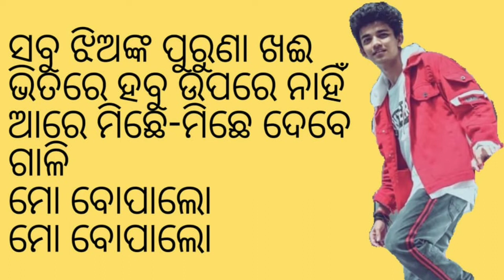Puchuki Gali (ପୁଚୁକି ଗାଲି) Odia Song Lyrics | Sailendra | MK Mukesh | Moni Gopal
🎤Lyrics- Puchuki Gali(ପୁଚୁକି ଗାଲି) Odia Song

🔸*INTRODUCTION*🔸
•Hello there, I'm a specialist and professional lyrics writer, I mainly transcribe and format lyrics of Indian languages like Odia, Hindi and sometimes English as well.
•I have a working experience over 3-4 years over this area this and aslo I work in Musixmatch.
•You Can Also Join Me in Musixmatch and we could together make a better and large lyrics catalogue of our native language Odia.

📍Music Information:
Song: Puchuki Gali
Singers: Mk Mukesh
Lyrics: Shrisananda Das Kanungo
Label: T Series

◆This video and our Youtube channel in general may contain certain copyrighted works that were not specifically authorized to be used by the copyrighted holder(s), but which we believe in good faith are protected by Federal Law of "Fair Use Of copyrighted Content".